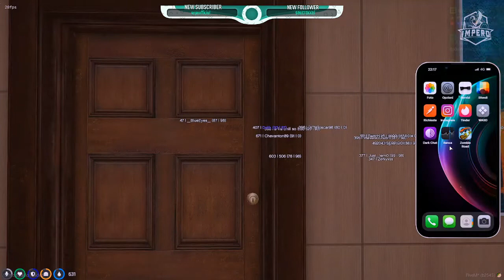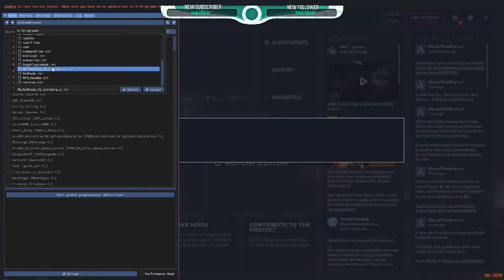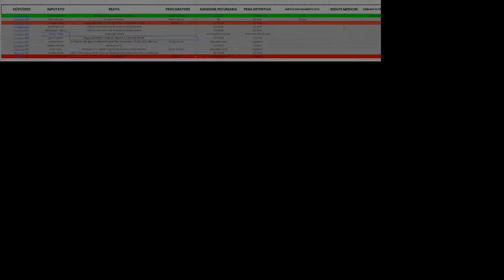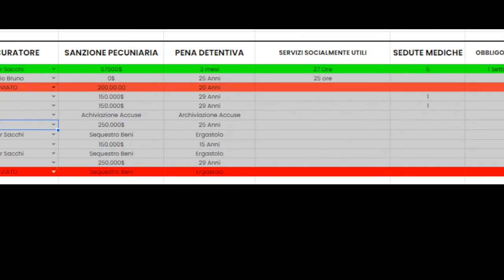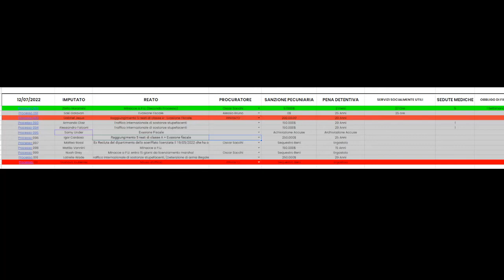[IMPERO STAFF] - Giudice di IMPERO RP #03